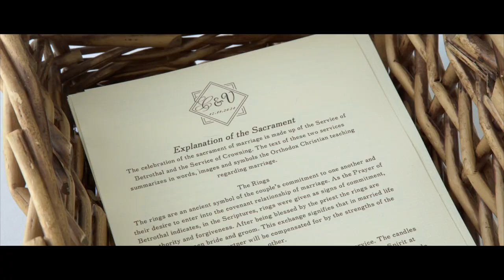Windsor Wedding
Valerie & Christian's beautiful Windsor Wedding in December. These two tied the knot in beautiful Vero Beach Florida.